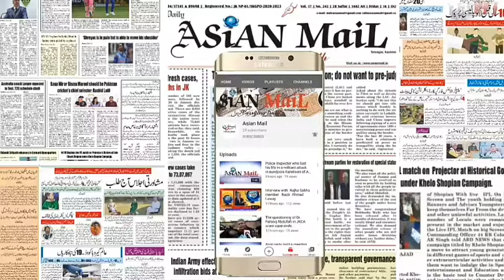Suspected militants shot Death PSO of PDP leader at his residence at Natipora area of Srinagar,